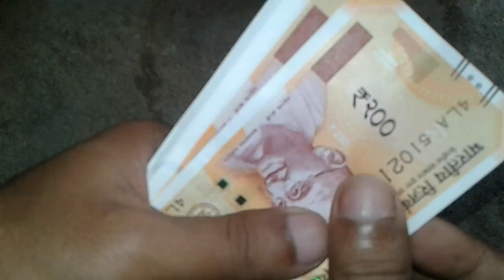11 November 2019(1)